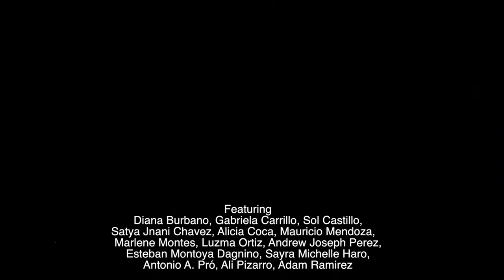Scenes from American Mariachi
“American Mariachi” by Jose Cruz Gonzalez at South Coast Repertory. Directed by Christopher Acebo, with musical direction by Cynthia Reifler Flores, the show is big-hearted, funny and filled with mariachi music. The story follows Lucha, who spends her days caring for her mother and dreaming about forming a mariachi band. But it’s the 1970s and women can’t be mariachis. Or can they? This show soars with infectious, live music and is great for families. The cast includes Diana Burbano, Gabriela Carrillo, Sol Castillo, Satya Jnani Chavez, Alicia Coca, Mauricio Mendoza, Marlena Montes, Luzma Ortiz and Andrew Joseph Perez, with mariachis include Esteban Montoya Dagnino, Sayra Michelle Haro, Antonio A. Pro and Ali Pizarro. The show runs Sept. 7-Oct. 5, 2019, at South Coast Repertory on the Segerstrom Stage. Video by El Gallo Films.